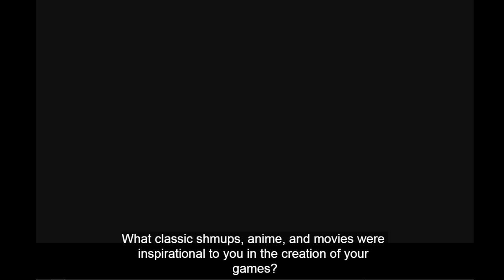Interview with G.Rev CEO, Hiroyuki Maruyama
Maruyama-san answers several questions for G.Rev fans in this exclusive STG Weekly interview.  Recorded December, 2015 in response to Strania: The Stella Machina releasing on Steam.